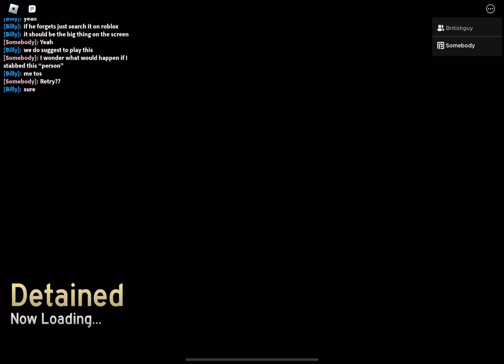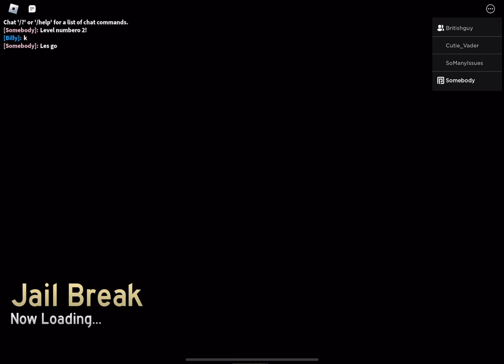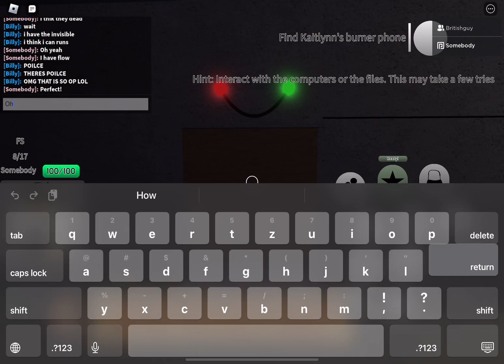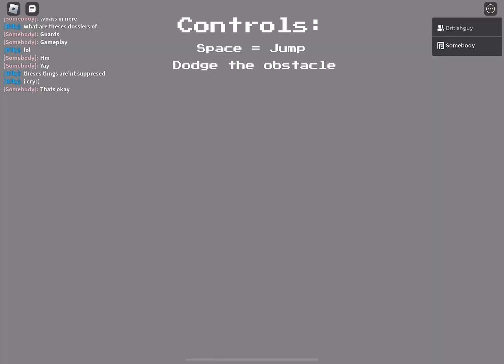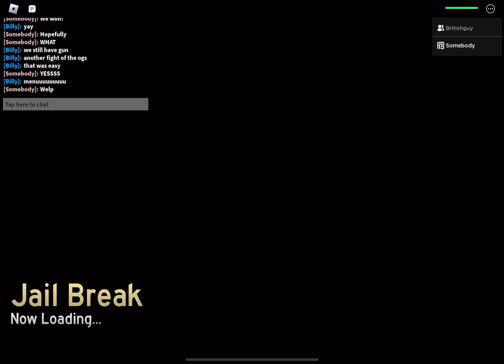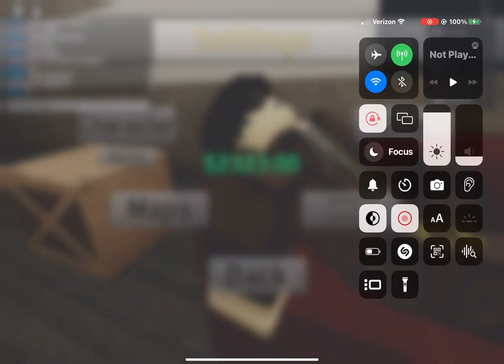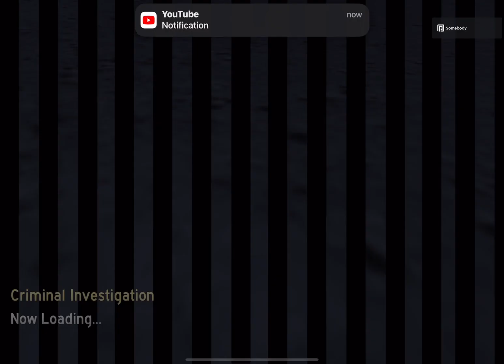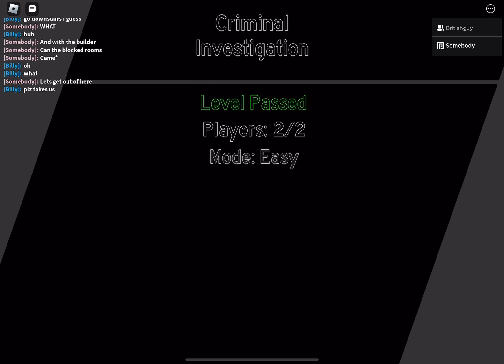Colt 2 PT.1 (roblox)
Go play colt 2 (I forgot link so go find yourself)

Also sub